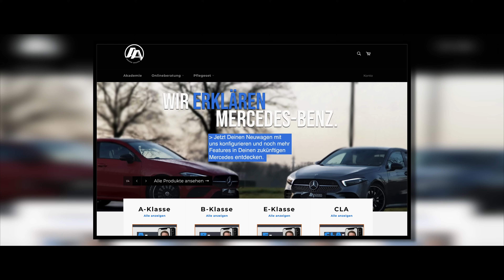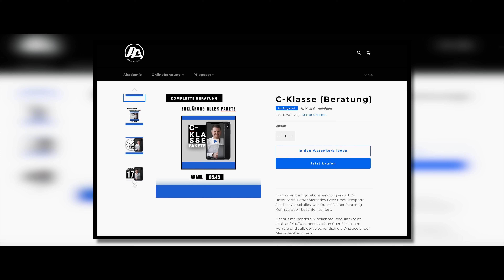NEUE C-Klasse in der WERKSTATT!😳 - Wir schauen uns die neue Mercedes Limousine von unten an 🤯🔧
▬   meinandersTV Displayreiniger  ▬▬▬▬▬▬▬
📲🧼 Displayreiniger:

▬   Fahrzeug Beratungen  ▬▬▬▬▬▬▬▬▬
► A-Klasse:

▬   Vans Beratungen  ▬▬▬▬▬▬▬▬▬
► V-Klasse:

00:00 🔗 Die neue C-Klasse: Was ist neu am Heck?
05:36 🔗 Die neue C-Klasse: Was ist neu an der Seite?
06:36 🔗 Der Motorraum der neuen C-Klasse
15:35 🔗 Wo sind die Sensoren in der Front?
16:37 🔗 Die neue C-Klasse von unten
30:43 🔗 Mercedes-Benz Fans aufgepasst
31:41 🔗 Ende
▬   Zusammenfassung  ▬▬▬▬▬
"NEUE C-Klasse in der WERKSTATT!😳 - Wir schauen uns die neue Mercedes Limousine von unten an 🤯🔧" ist der Name der heutigen Folge. Heute stellen unsere Mercedes Experten Joschka und Leon Dir die neue C-Klasse als Limousine Mercedes von unten vor. Von einem Technik-Check der neuen Mercedes-Benz C-Klasse bis hin zu Einblicken unter die neue Limousine wird Dir heute wieder so einiges geboten. Wie gefällt Dir die 2021 Mercedes-Benz C-Klasse als Limousine? Schreib es uns doch gerne in die Kommentare!👇😜 Nun aber viel Spaß mit der neuen Folge „NEUE C-Klasse in der WERKSTATT!😳 - Wir schauen uns die neue Mercedes Limousine von unten an 🤯🔧“.

▬   Kraftstoffangaben  ▬▬▬▬▬
[Kraftstoffverbrauch kombiniert: 5 l/100 km | CO₂-Emissionen kombiniert: 132 g/km | Mercedes-Benz C 300 d]

[Kraftstoffverbrauch kombiniert:  8,8 l/100 km | CO₂-Emissionen kombiniert: 202 g/km |

[1*] Die angegebenen Werte wurden nach dem vorgeschriebenen Messverfahren ermittelt. Es handelt sich um die „NEFZ-CO2-Werte“ i.S.v. Art. 2 Nr. 1 Durchführungsverordnung (EU) 2017/1153. Die Kraftstoffverbrauchswerte wurden auf Basis dieser Werte errechnet. Die Angaben beziehen sich nicht auf ein einzelnes Fahrzeug und sind nicht Bestandteil des Angebots, sondern dienen allein Vergleichszwecken zwischen verschiedenen Fahrzeugtypen. Die Werte variieren in Abhängigkeit der gewählten Sonderausstattungen. [2*] Weitere Informationen zum offiziellen Kraftstoffverbrauch und zu den offiziellen spezifischen CO₂-Emissionen neuer Personenkraftwagen können dem „Leitfaden über den Kraftstoffverbrauch, die CO2-Emissionen und den Stromverbrauch neuer Personenkraftwagen“ entnommen werden, der an allen Verkaufsstellen und bei der DAT Deutsche Automobil Treuhand GmbH unentgeltlich erhältlich ist. [3*] Angaben zum Kraftstoffverbrauch und CO₂-Emissionen sind vorläufig und wurden vom Technischen Dienst für das Zertifizierungsverfahren nach Maßgabe des WLTP-Prüfverfahrens ermittelt und in NEFZ-Werte korreliert. Eine EG-Typgenehmigung und Konformitätsbescheinigung mit amtlichen Werten liegen noch nicht vor. Abweichungen zwischen den Angaben und den amtlichen Werten sind möglich.